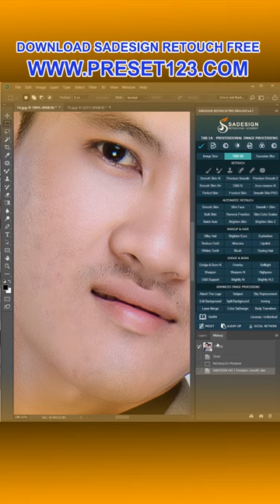Amazing Photography Beautiful Photography ideas Photography Photo photographer #1089